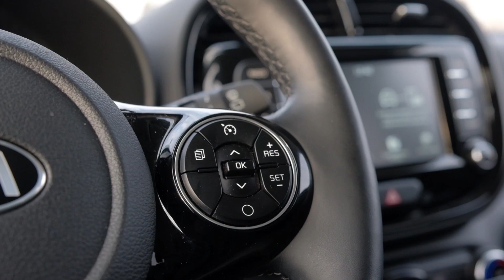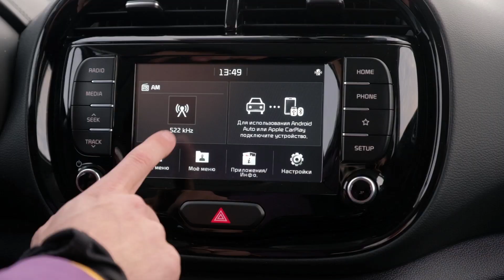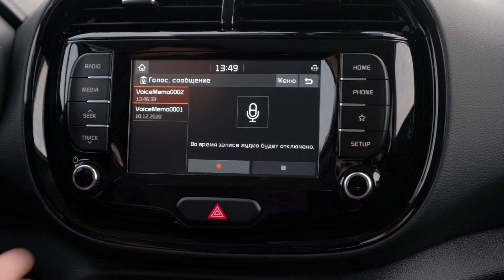Новый KIA Soul 2020. Автообзор от Игоря Пузина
KIA Soul 2020
Забавная, милая и агрессивная- такими эпитетами наградил автомобиль KIA Soul наш обозреватель Игорь Пузин.
Измененный внешний вид с интересными решениями по оптике и  оригинальным исполнением центральной консоли внутри - всё это впечатляет и вызывает любопытство. Как "инопланетянка" в потоке - отличается сразу и хочется увидеть её в деле.
Смотрите выпуск, делитесь комментариями!

Приобрести автомобиль KIA Seltos вы можете в автосалонах "Апельсин".

г.Нижнекамск
ул.Спортивная 4а
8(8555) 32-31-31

г.Альметьевск
ул.Герцена 1Б
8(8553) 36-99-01